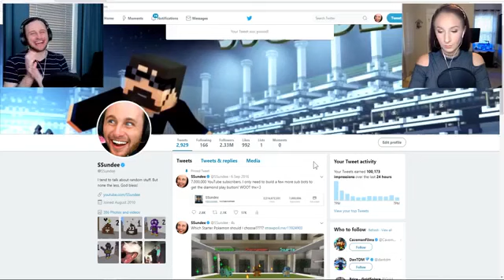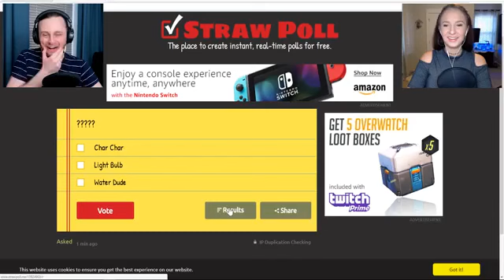SSundee Minecraft POKEMON!! #1 THE FIRST TRAINER!!!